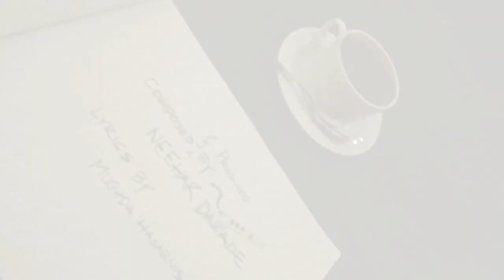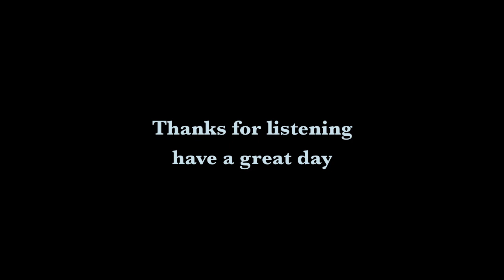PALKON MEIN MUSIC VIDEO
Kashayakick Productions present a song to Live for the moments in Life Palakon Mein:

Music Composed and produced By : Neehar Dabade
Sung and Written by : Mugdha Hasabnis
Additional Vocals : Neehar Dabade